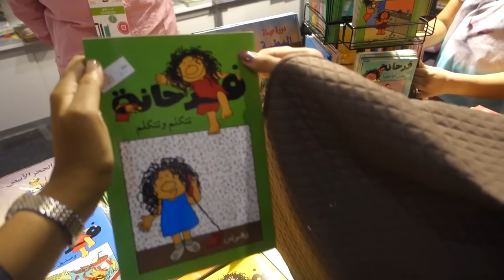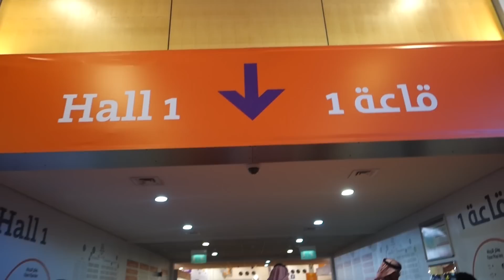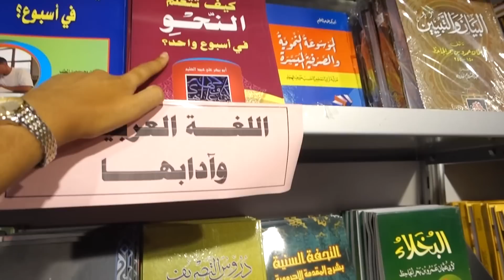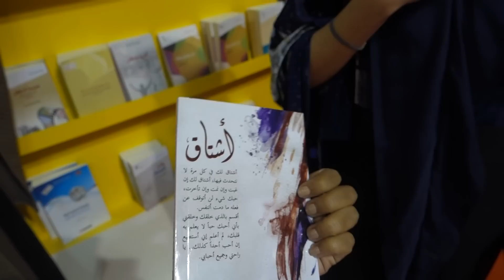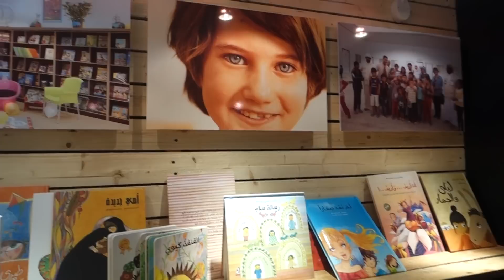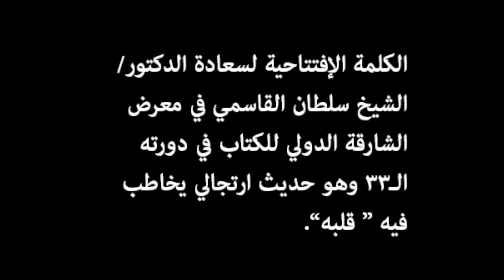TAIMVLOGS S02E08 | في عرس الشارقة الثقافي مع مثايل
Entirely shot using SONY RX100 M III